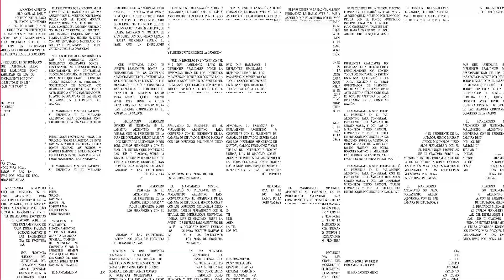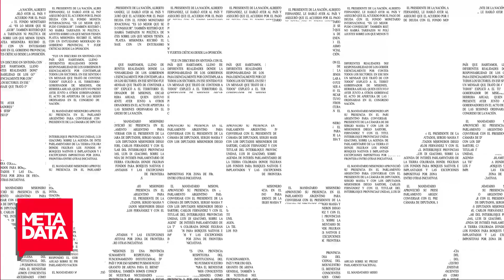MetaData #2022: Belén Wagner nos cuenta como se relevan los precios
Una charla con una especialista del Isepci, un Instituto privado que se dedica a medir la inflación en todo el país, nos cuenta como se trabaja en Misiones.